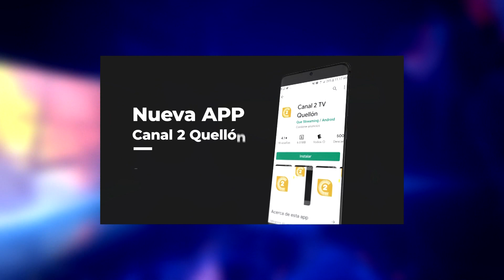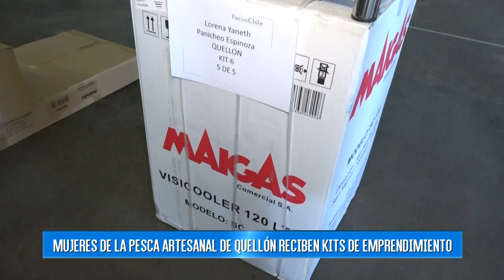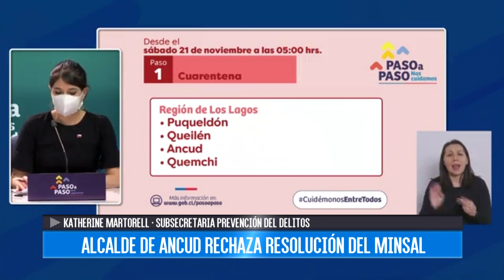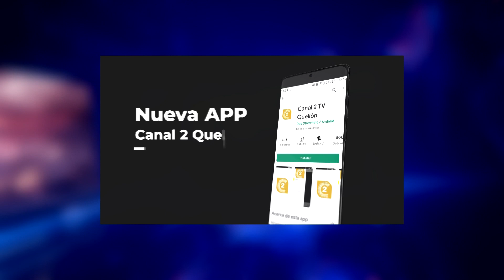Noticiero 20 de Noviembre de 2020